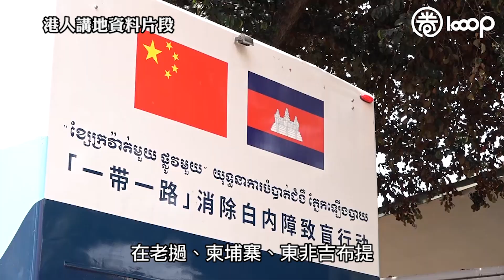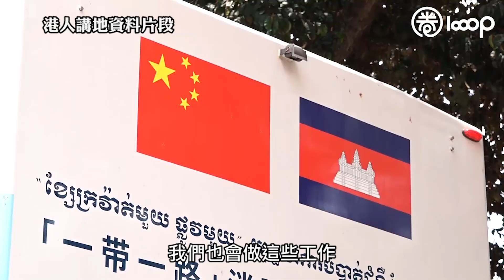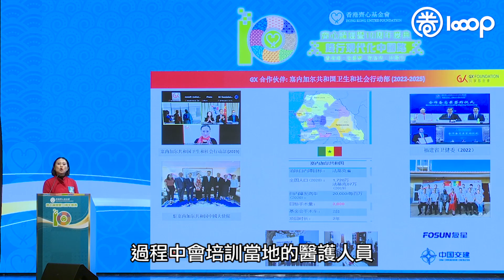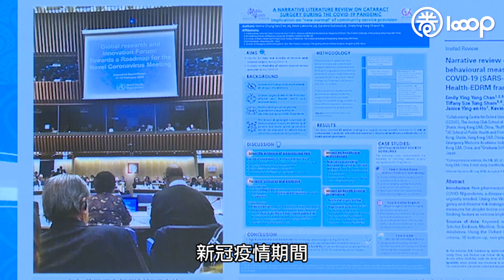【短片】【踐行現代化中國路】 共享基金投身國家醫療援外 展現中國人可信、可敬、可愛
//唔好以為只有醫護人員，才可以參與國際醫療人道救援，原來仲可以做翻譯、退休人士做義工傳承經驗，港人在每個環節都好有用，為傳播中國人善心，貢獻力量﹗//